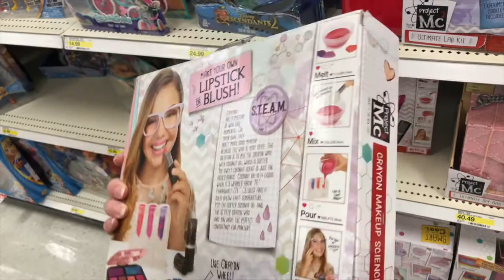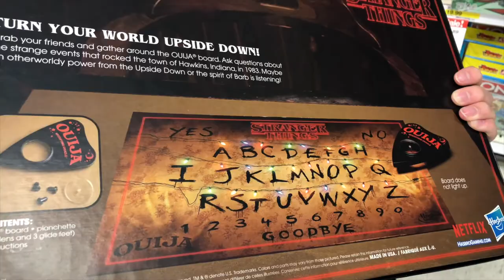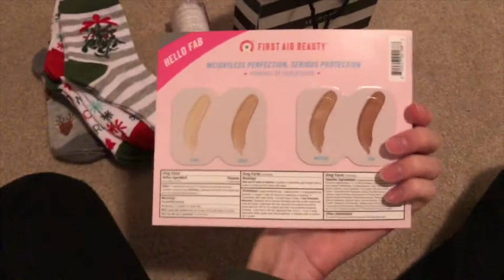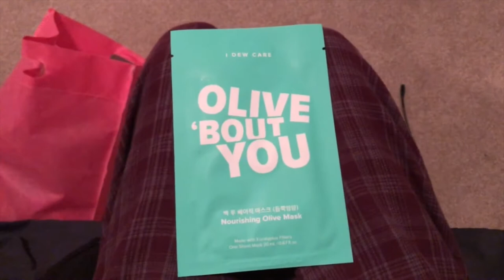VLOGMAS DAY 1 || I Messed Up...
So Vlogmas hasn't had the greatest start yet. I forgot that I needed to start the vlog yesterday so this one is very boring. Sorry... I promise I'll do more exciting things in future vlogs! We have a whole month.

The song in the outro is You & Me by Disclosure (Flume Remix)